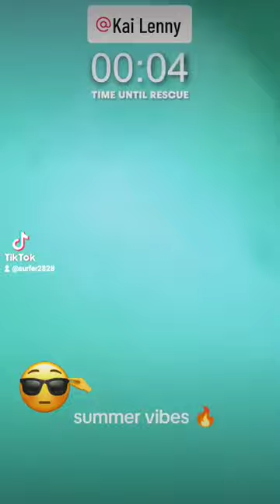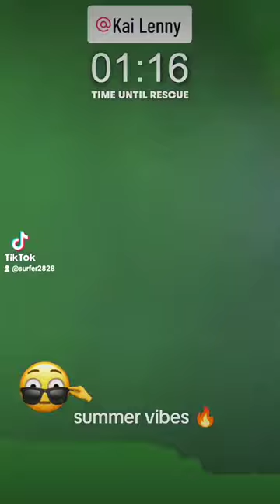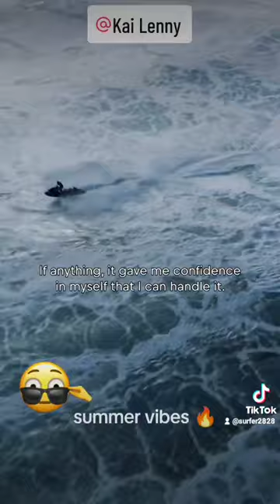Girls Of Surfing - Crazy Wipeout At Nazare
@stugibson surfing awesome waves all year round, living the surf life 😎🌊🔥
Summer vibes all the time.

⭐Keep Up To Date With The Latest Gadgets